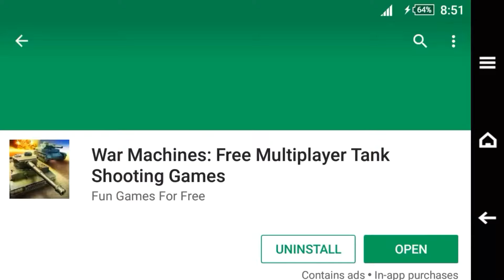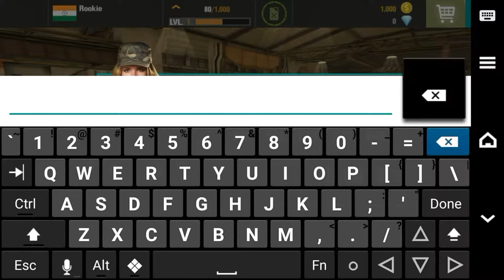War Machines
War machines: Tank shooter game - take an armored tank across the battle field. Shoot from tank weapons and try to destroy maximum tanks of your enemy. Become the best tank driver in the world in this Adroid game. Study the battle field well and use natural shelters for successful fight. Check with a mini map showing opponents and allies. Try driving historic tanks of different types including fast light tanks and excellently armored heavy tanks. Buy new machinery and upgrade it in your hangar.